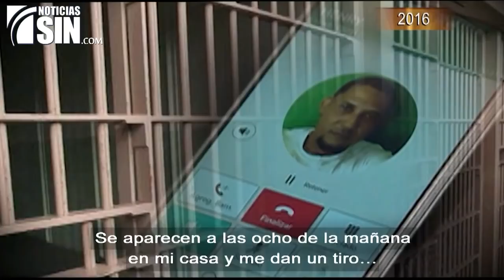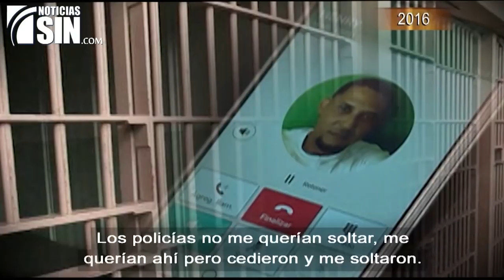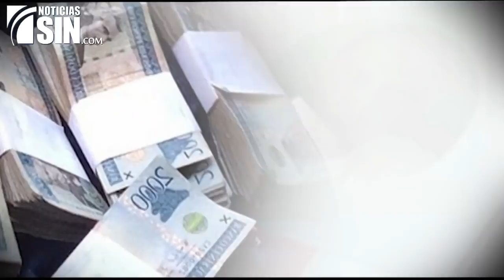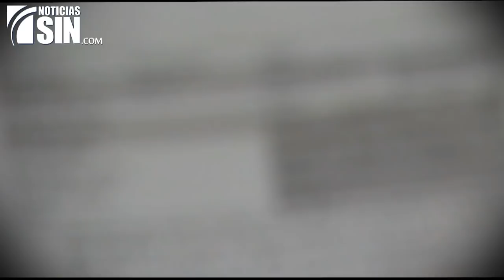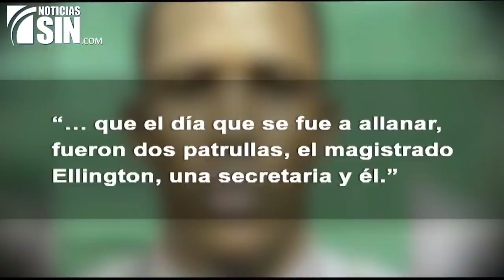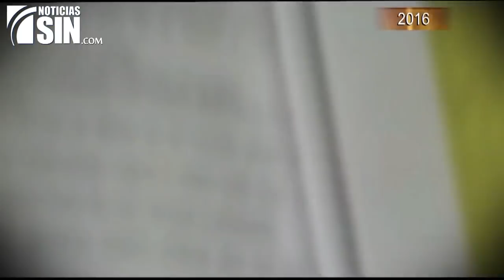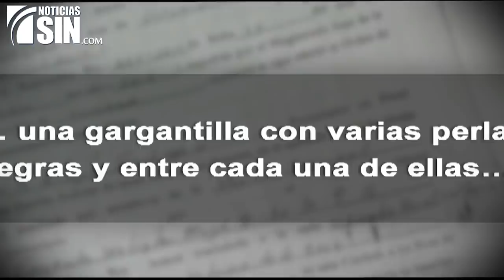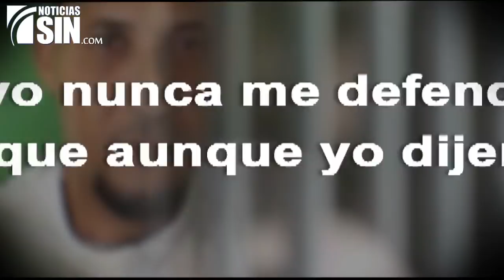ElInforme: Sed de justicia (2/2)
Un crimen ocurrido hace una década, mantiene con sed de justicia a toda una familia, a pesar de contar con un condenado a 30 años de prisión.

Se trata de un caso que El Informe presentó en el 2016 y que desde sus comienzos parece haber contado con una investigación sesgada.